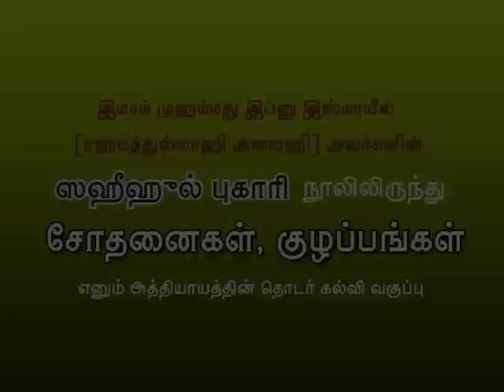181 - கிதாபுல் பிதன் 07